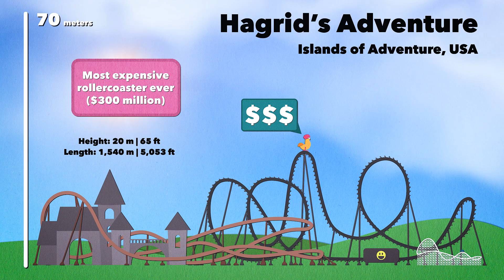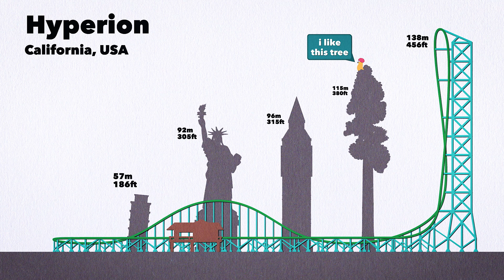Roller Coaster Size Comparison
Check out our comparison video of the biggest roller coasters in the world! This list includes both the tallest and longest (as well as the most expensive roller coaster of all time!). We did our best to highlight the scale of these rides world wide but in order we have: Leap the Dips, The Smiler, Hagrid's Adventure, Formula Rossa, Guardians of the Galaxy Cosmic Rewind, Steel Dragon 2000, and Kingda Ka - currently the tallest roller coaster in the world.

We have hopeful plans for our channel and appreciate all the wonderful feedback we’ve received on our videos (we promise to try to respond to every single one of our comments). We cover a variety of different things; space, the animal kingdom, humanity, planet earth, construction, geography, and much MUCH more...

Much love,

Brain Chicken 🐔